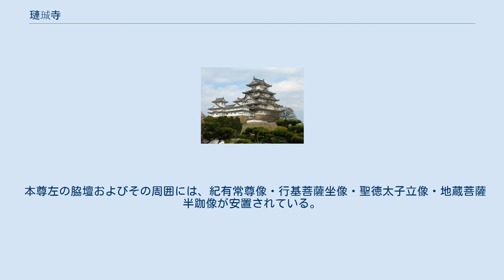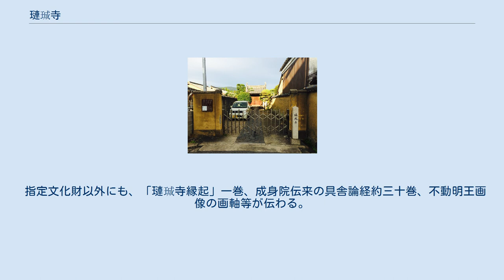璉珹寺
璉珹寺（れんじょうじ）は、奈良市西紀寺町にある天台宗系浄土真宗遣迎院派の寺院。
 縁起では、天平年間に聖武天皇の勅願で行基により開基され、平安時代に紀有常により改めて伽藍を建立され再興されたと伝わっている。
また紀寺の跡ともいわれ、周辺から奈良時代前期の古瓦も出土している。
 慶長7年（1602年）、徳川家康より肘塚村・法華寺村のうちに朱印地二十石を下賜され、江戸時代を通じて寺領としてきた。
 過去帳などによると、最初は法相宗、中頃には浄土宗誓願寺末寺、享保9年（1725年）4月に天台宗に改宗し、京都養源院の末寺となったと伝わる。
『奈良坊目拙解』では「本名紀寺 在於東側南端、寺領廿石 浄土宗 先規誓願寺末寺、近世天台宗京大仏養源院末寺也」とあり、現高市郡明日香村に所在したと考えられる紀寺の別院としている。
現在は浄土真宗遣迎院派に属し、無檀家の寺である。
 維新以後は衰微した時期もあったようであるが、現在は墓地も拡張され、境内も整備されている。
1964年（昭和39年）、戦死者慰霊のため、庭に大きな観音像が建立された。
 表門より入って左に庫裏があり、中門の先には玄関・客殿などがある。
中門脇・本堂右手などに、石の古仏がいくつか見られる。
 本堂中央には本尊である白色裸形の阿弥陀如来立像が安置されている。
鎌倉時代の作。
裸形で、下半身には布製の袴を着せている。
秘仏であるが、毎年5月に開扉公開されている。
 本尊右の脇壇には、脇侍である観音菩薩立像（平安時代作）と勢至菩薩立像（室町時代作）が安置されており、いずれも国の重要文化財である。
 本尊左の脇壇およびその周囲には、紀有常尊像・行基菩薩坐像・聖徳太子立像・地蔵菩薩半跏像が安置されている。
紀有常像は厨子に納められ、台座には「璉珹寺／紀有常尊像／享保十一丙午歳／二月廿三日相當／八百五十年忌／於京都開眼供養砌／御再興訖／南都廿一世泰宴法印」との再興墨書銘がある。
行基坐像台座裏には、「行基坐像／行基菩薩影元禄五壬申稔三月三日修補／常光山璉珹寺住侶云々」と墨書されている。
 指定文化財以外にも、「璉珹寺縁起」一巻、成身院伝来の具舎論経約三十巻、不動明王画像の画軸等が伝わる。